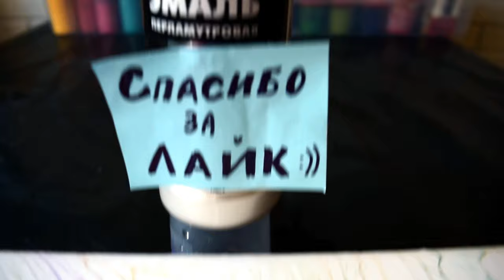Техника Sheleeart Bloomy Swipe на большом холсте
Спасибо, что смотрите, и творите со мной! Спасибо за ваши комментарии! Отвечу на все ваши вопросы с удовольствием! Мне радостно общаться с вами!
Моя любовь - живопись жидким акрилом. С помощью техник Флюид Арт вы сможете создать картину своими руками. Подобные картины сделать может каждый! Акриловая заливка идеально подходит для детского творчества.
Жидкий акрил позволяет любому человеку, даже весьма далёкому от живописи, создавать оригинальные интерьерные картины. Удивительное творчество для людей и для души.
Основные параметры для жидкого акрила: колер акриловый (акриловая краска) + медиум в соотношении 1:1, при необходимости можно добавить воду (чуть-чуть), чтобы довести до консистенции жидкой сметаны или густых сливок. Медиум: клей ПВА «Универсальный» + вода в соотношении 3:1. Хорошо перемешать.
ВАЖНО! Картина должна сохнуть на горизонтальной ровной поверхности не менее 72 часов. Я сушу, как правило, в течение недели. Затем картину можно покрывать лаком.